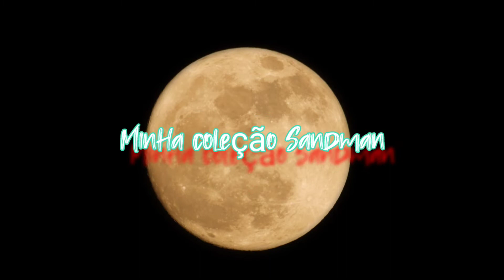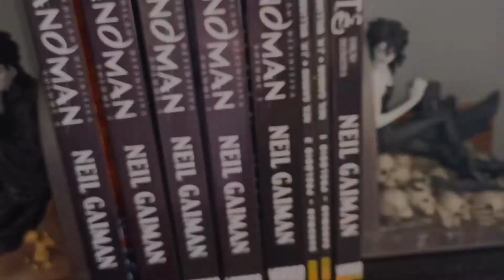Minha Coleção Sandman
Minha Coleção Sandman de Neil Gaimon. São bookends dos personagens Sandman e Morte e toda a coleção em quadrinhos.